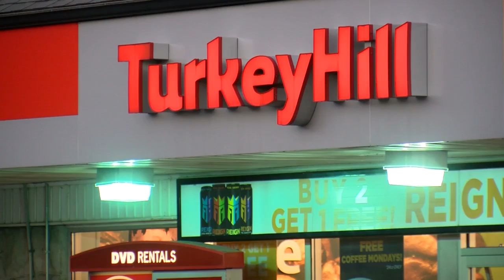Baby Left at Turkey Hill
baby at Turkey Hill